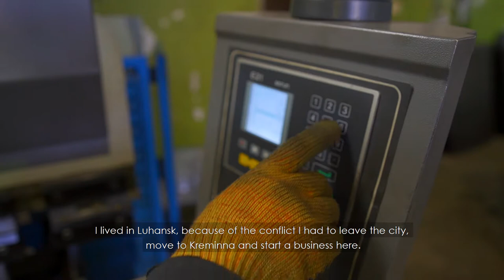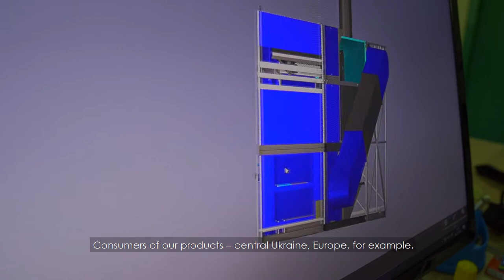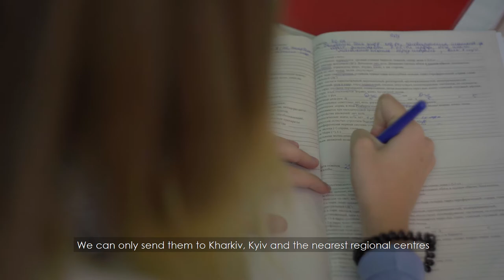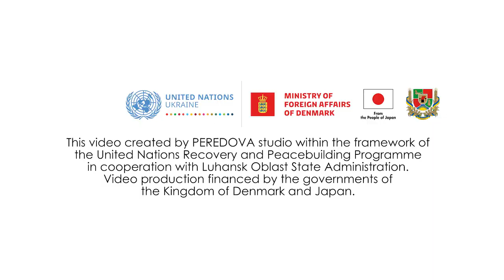Luhansk Oblast 2020 [Full Version]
«Luhansk Oblast 2020» – informational and promo video about Luhansk Oblast, its achievements, challenges and realities in 2020.

The video was created by @peredova within the framework of the United Nations Recovery and Peacebuilding Programme (UN RPP), in cooperation with the Luhansk Oblast State Administration, with the financial support of the governments of the Kingdom of Denmark and Japan.